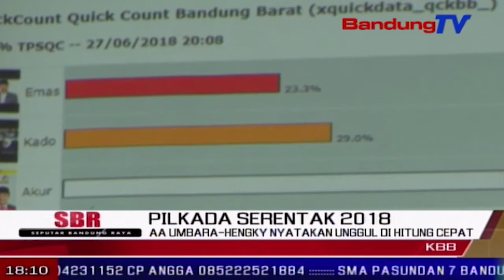Aa Umbara-Hengky Nyatakan Unggul di Hitung Cepat | SBR | BANDUNG TV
SBR | BANDUNG TV | KRISANTI | Artis Hengky Kurniawan yang mencalonkan diri sebagai calon wakil bupati Bandung Barat, bersama pasangannya calon bupati Aa Umbara, berhasil mengungguli dua kandidat lainnya pada pilbup 2018, dalam hitung cepat berbagai lembaga survei. Hingga kamis dini hari, berdasarkan quick count, pasangan nomor urut tiga tersebut unggul mencapai 48 persen. Sedangkan dua pasangan lainnya di bawah 30 persen.